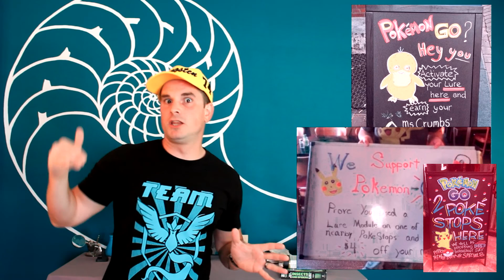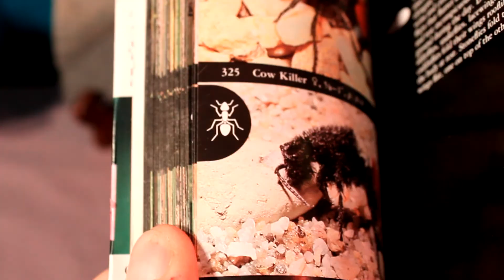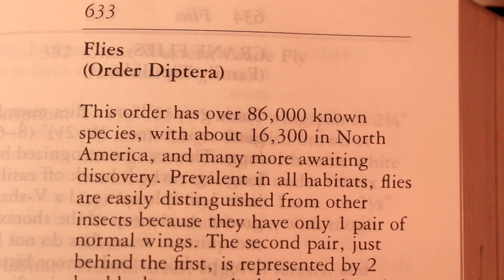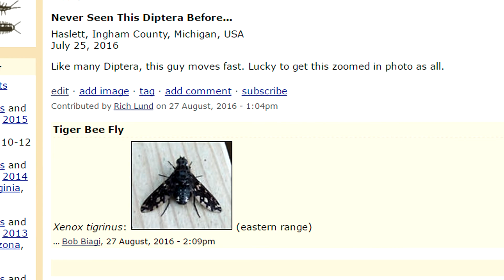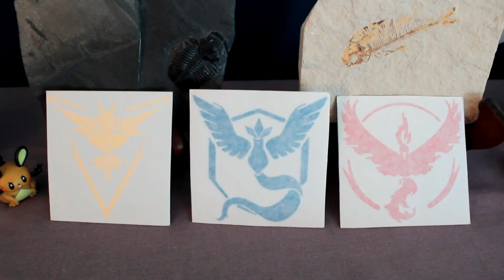Pokemon Go Style Entomology Part 1 CONTEST - Indy Labs #15 (At Home Science)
Indy Labs - We Put The Science In Your Hands

Pokemon Go and Entomology go hand in hand!  In both cases, you are out in the world attempting to catch (and at times, photograph) them all!  If you've had excitement playing the smash hit game, it's time to take it to the next, realistic level!  In this episode, take on the challenge of trying to capture the most interesting insect you can in a digital way!  In addition, we'll show you some specifics on how to use a field guide and online resources to identify your newly found, six legged friends (which hopefully have high CP's and more importantly, high IV's)!  Furthermore, you have the chance with this activity to win some major prizes, and there is ZERO COST to enter in this contest!  Official Contest Rules are below.

*Official Pokemon Style Entomology Contest Rules*

1.  You must be 18 years old to enter, or have your parent/guardian's permission to enter.
2. An "entry" that qualifies for participation is defined as "a digital photo of a insect which is submitted as a Tweet through Twitter, which includes IndyLabs and Entomology, which occurs on the date of, or prior to November 30th, 2016, and does not occur after November 30th, 2016."
3.  The collection of, and distribution of all entries must comply with all federal, state, and local laws.  It is the contestant's responsibility to both research and adhere to these laws.  Rich Lund, Indy Labs, MrLundScience, and YouTube are not responsible,  for any infringement of the law on the contestant's behalf.  By willfully choosing to participate in this contest, the contestant releases Rich Lund, Indy Labs, MrLundScience, and YouTube from any liability.
4.  The contestant is responsible for personal safety during the participation of this contest.  By willfully choosing to participate in the contest, the contestant releases Rich Lund, Indy Labs, MrLundScience, and YouTube from any liability of personal injury.  It is understood and agreed upon by the contestant that participation in this contest is "at your own risk".
5.  There is no purchase necessary to enter this contest.
6.  All entries will be reviewed after the date of November 30th, 2016.
7.  Entries will be judged based upon quality and interest of the insect photograph, both of the insect, and of the photograph itself.
8.  The entry photograph must be an original photo taken by the contestant of an insect or insects.
9.  Upon completion of judgement of the photograph winners, the Twitter accounts that distributed the photo will be contacted by Rich Lund's Twitter account, "@MrLundScience".  They will be informed of their placement, and through Twitter, details as to distribution of the prizes will be informed.
10.  By participating and entering into the contest, contestants retain all ownership of their digital media.  They do, however, consent to that digital media being shown in a future episode of Indy Labs which will announce the winners to the rest of the public.  Furthermore, the contestant consents to having their Twitter account "name" and "handle" and "avatar" being identified in a future episode of Indy Labs which will announce the winners to the rest of the public.
11.  There will be one "first place" winner, and five "runner up" winners, provided there are a total of six or more entries.  If fewer entries than six, that number of entries will be the number of winners.
12.  There is no limit on how many entries one contestant can submit.  However, each contestant will only have the eligibility to win one prize.  For example, no one contestant can be the "first place" winner and also be a "runner up" winner.  In addition, no one contestant can be a "runner up" more than one time.
13.  The "first place" winner will receive one t-shirt which includes a Pokemon Team printing of their choice (Instinct, Mystic, or Valor), along with six Pokemon key chains (as pictured in the video), and one transfer decal of a Pokemon Team of their choice (Instinct, Mystic, or Valor).  No substitutions or negotiations of prizes will occur.
14.  Each "runner up" winner will receive one Pokemon key chain of a random character based upon availability.  (Based upon availability, attempts will be made to send out the character of the winner's choice.)  Each "runner up" winner will additionally receive one transfer decal of a Pokemon Team of their choice (Instinct, Mystic, or Valor).  No substitutions or negotiations of prizes will occur.
15.  Winners will be personally announced in a timely manner, but contestants consent to being patient, as Rich Lund is a busy man.
16.  All entries must comply with the YouTube Community Guidelines.  If they do not, they will be considered void and disqualified.
17.  YouTube is not sponsoring the contest, and the contestant, releases YouTube from any liability involving the content and participation of this contest.